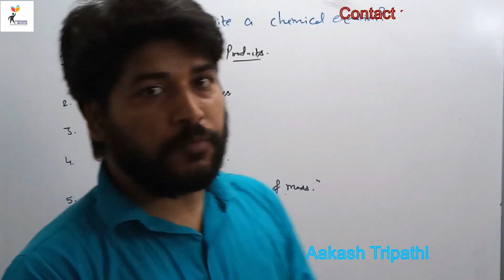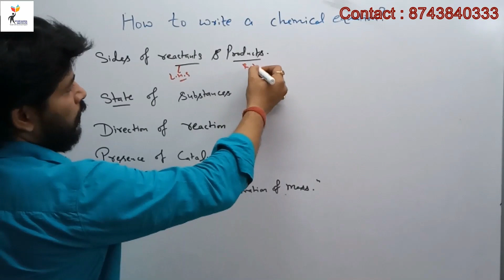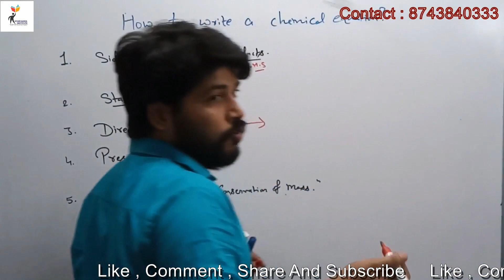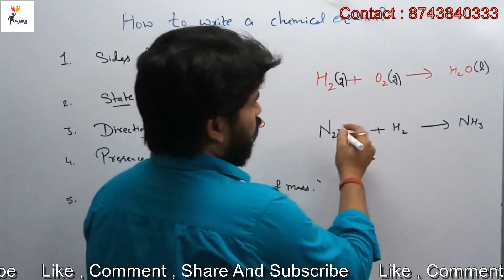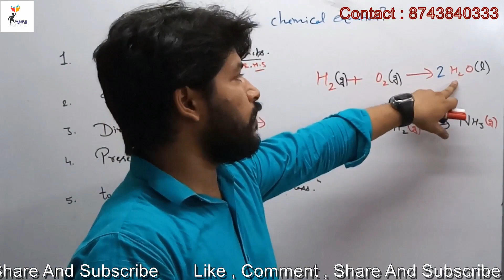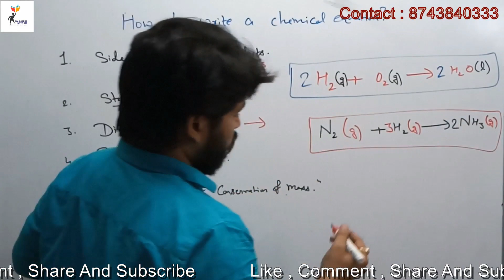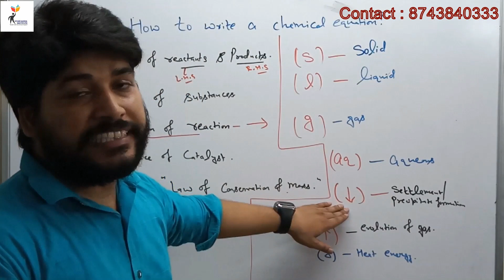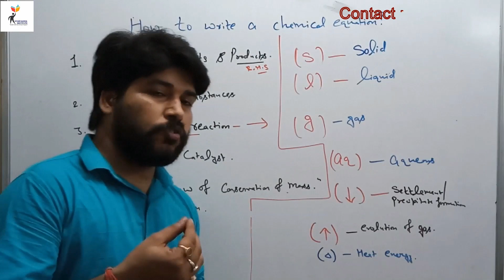Writting Chemical Equations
In this video you get to know how to write chemical equation in chemistry along with proper rules.
This video explain about the best way to write a chemical equation for marks as well as for understanding.

Hope you get to learn eveyday something new.